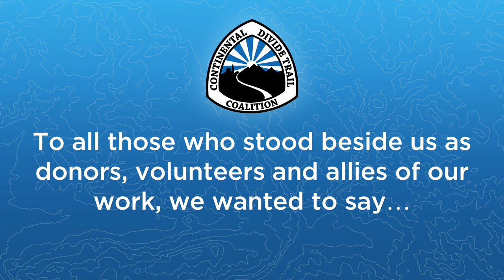Thank you from the CDTC!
The staff and board at the CDTC are so grateful for all the support we've had from donors, volunteers and allies of our work in 2020. As we continue to work to complete, protect, promote, and steward the CDT, we have one thing we want to say… thank you.